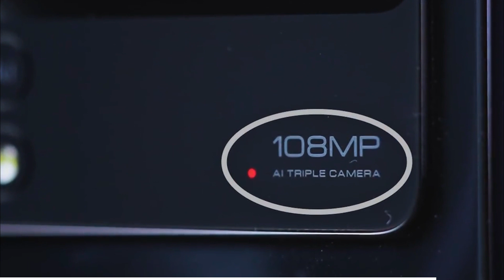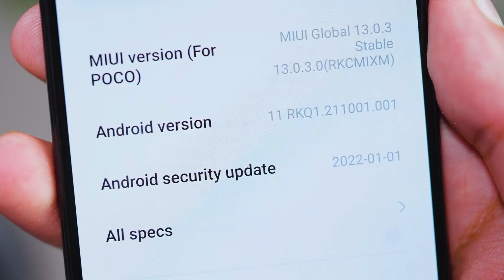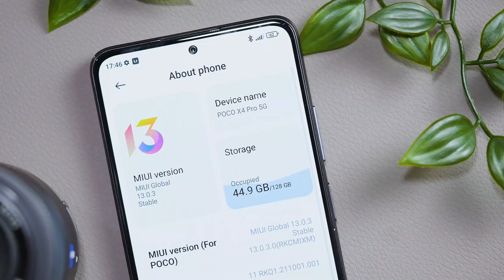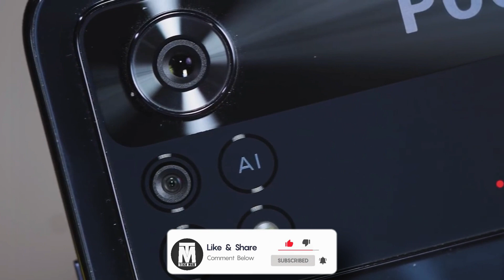poco X4 pro | unboxing and review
poco x4
poco
x4 pro
poco x4 pro specification
poco x4 pro 5g specification
x4 pro price
x4 pro price in india
x4 pro launch date
x4 pro launch date in india
x4 pro specification
suresh saren
tech mar